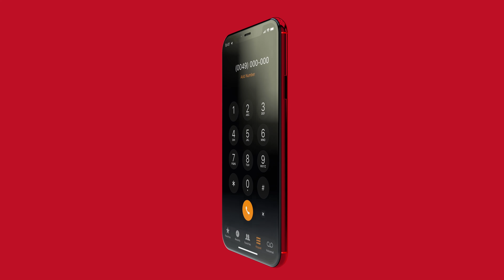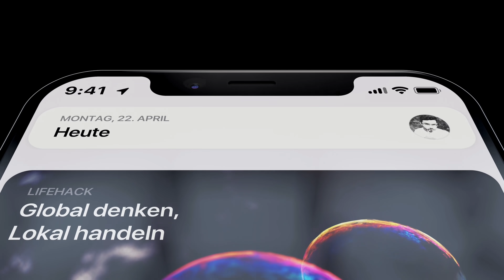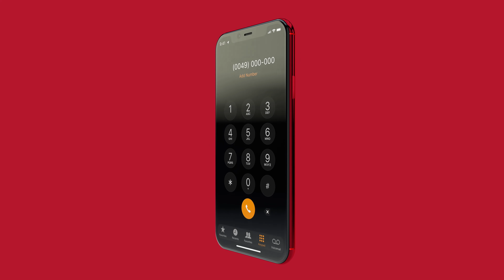Apple iPhone 13 and 14 Pro Max [𝗖𝗢𝗡𝗖𝗘𝗣𝗧𝗨𝗔𝗟 𝗔𝗥𝗧]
Welcome to Hasan Kaymak Innovations Official YouTube Channel.

𝗡𝗼𝘁𝗲:
Apple logo, iPhone and iOS are a trademark of Apple Inc., registered in the U.S. and other countries. This is a conceptual artwork.

INFORMATION
THIS CONCEPT VIDEO WAS CREATED BY HASAN KAYMAK INNOVATIONS AND DESIGNED IN KASSEL, GERMANY.

iPhone 11R and iPhone 11 Max Official Trailer Video. Check it out to see the full specifications.

Apple USA, United States of America, Australia, Germany, South Korea, United Kingdom (UK), Spain, Russia.